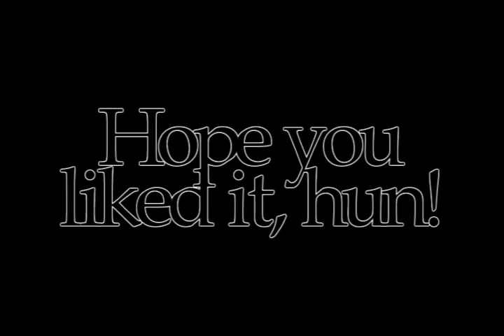"...them other fuckers dont know how to act..." [Dedication To ElizabillionStudios.]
Read.
Okay...Wow, this girl has helped me so much. I mean, I wouldn't even be a vidder if it wasn't for her. She taught me the basics, helped me get clips and she has really helped me with my inspiration. She's kept me going and it's her support that keeps me going half the time on here! (:

To show how grateful I am to her for introducing meee to the wonderful vidding world and help me through it, I thought I'd make her a vid. I'm sure she'll enjoy who it's about.

I know Mikael Forsell is her idol and even though she gave me a lot of pairing ideas, I knew this would be the best option so I hope she enoys.

Sorry, hun. I had to shorten the song because clips of ol' Mikael were difficult to me.
And I felt like I was betraying my boys by downloading Birmingham clips. XD

This is for you hun!

JUST TO LET EVERYONE KNOW, I'M STILL A HARDCORE CHELSEA LADY. =]